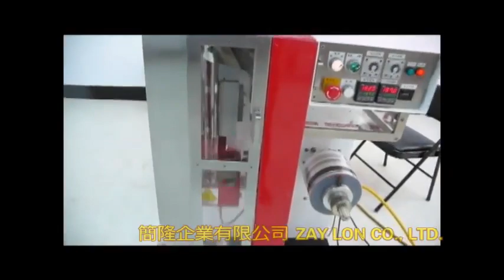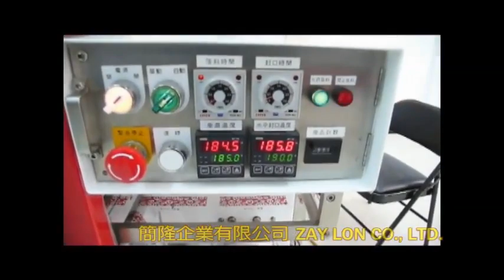TOP-M125直立式自動製袋-充填-封口包裝機-簡隆企業有限公司-ALLMA.NET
1.結構輕巧，節省空間，易於搬運
2.符合歐盟CE認證
3.適用各類固體 / 顆粒/ 粉末產品
4.日本Mitsubishi PLC 控制，操作簡易，便於設定、調整及控制
5.易撕型鋸齒狀封口
6.多線式封口，美觀、緊密不滲漏